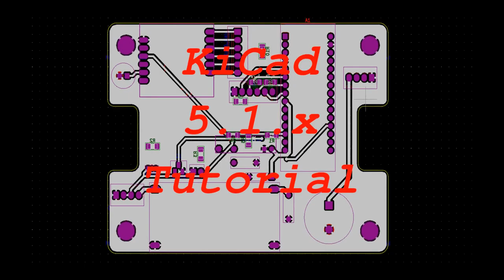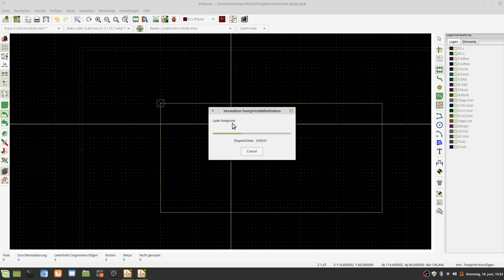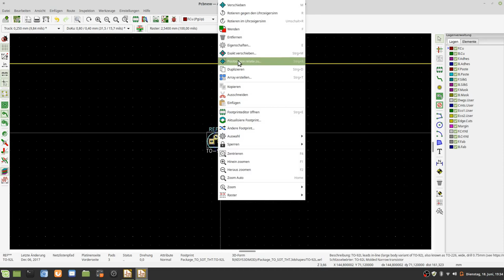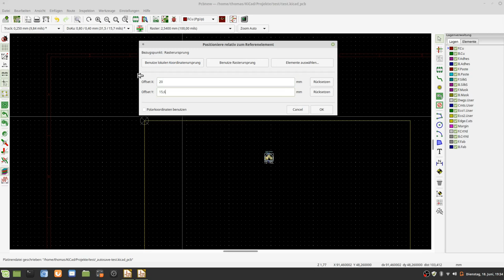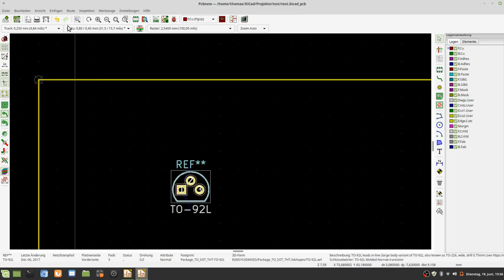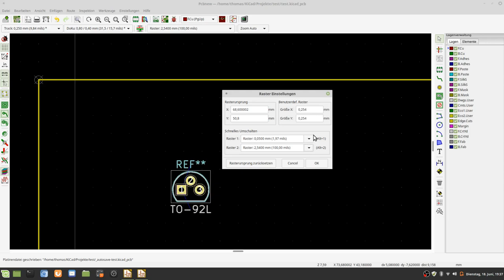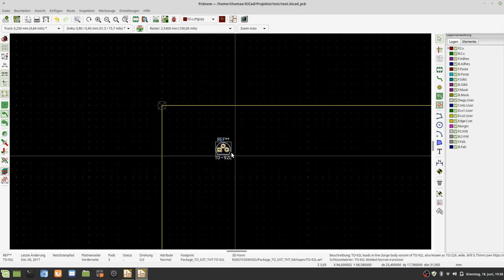KiCad EdgeCuts und Nullpunkt Teil 2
Noch ein kleiner Nachtrag zum Thema Nullpunkt